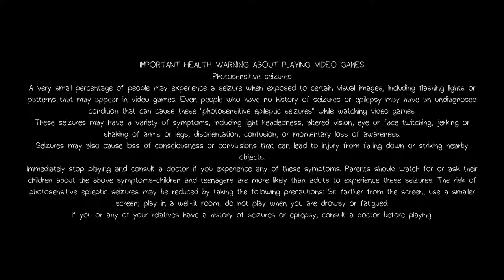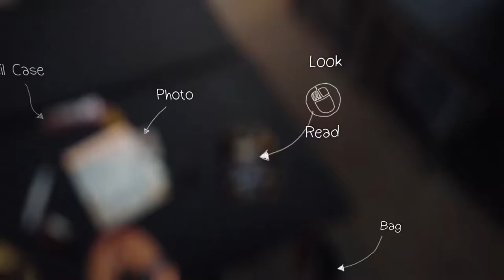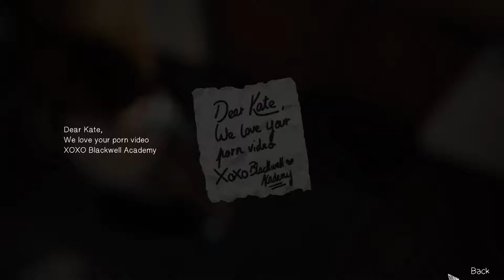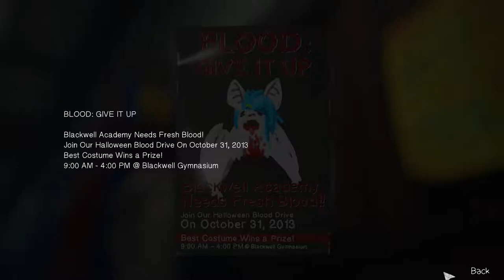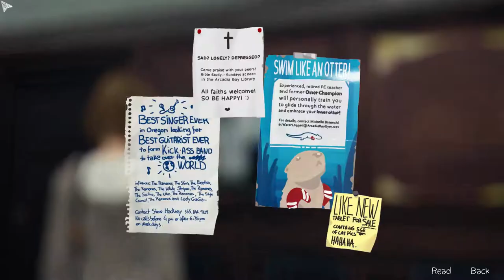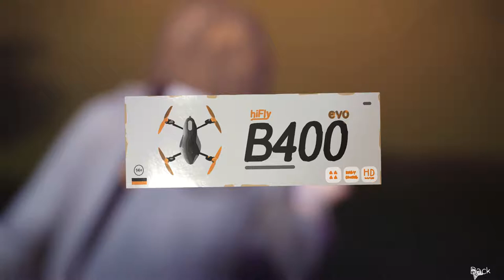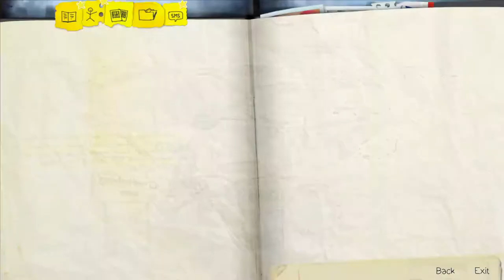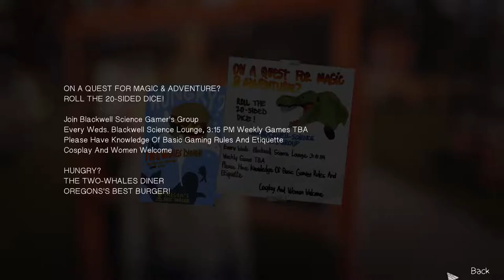Life Is Strange Walkthrough:E1 - "Chrysalis" Part 1 (HD,60fps)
"Chrysalis" is the first episode of Life Is Strange. The episode was released January 29 and 30, 2015 and is available on PC, Mac, PS3, PS4, Xbox 360 and Xbox One.

Synopsis (may contain spoilers)

Max Caulfield, student at Blackwell Academy in Arcadia Bay, Oregon, discovers she can rewind time. The episode revolves around her testing her power and reuniting with her old best friend, Chloe Price. The pair set out to find out more about the disappearance of Rachel Amber, the harassment of Kate Marsh and the drug schemes of Nathan Prescott. The friendship between Max and Chloe is put to the test as Max debates whether to reveal her rewind power. Can they save Arcadia Bay from destruction at the hands of the oncoming tornado?

Game developer:Dontnod Entertainment
No cheats/mods were used!
Game recorded with a GTX750ti videocard.